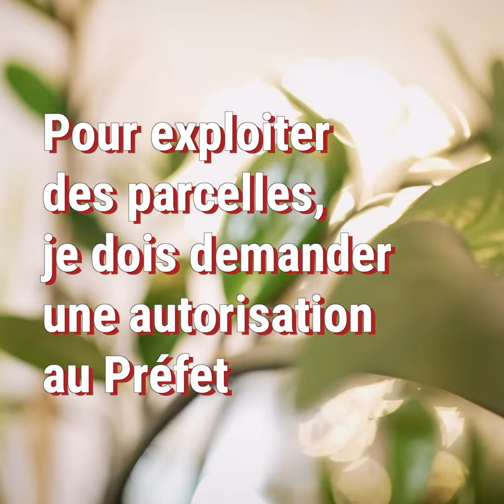Le CONTRÔLE DES STRUCTURES, avec Me Marie Soyer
Démêlons le vrai du faux concernant le CONTRÔLE DES STRUCTURES des exploitations agricoles. 🚜

Me Marie SOYER est avocat associé au cabinet Drouot Avocats et dispose également de la mention spécialisation en droit rural. Marie SOYER intervient en conseil comme en contentieux en droit rural dans les secteurs suivants : droit public agricole, organisation patrimoniale,
SAFER et baux ruraux.

Cet épisode de notre série "INFO/INFOX" a été réalisé par @RAFU PRODUCTION.